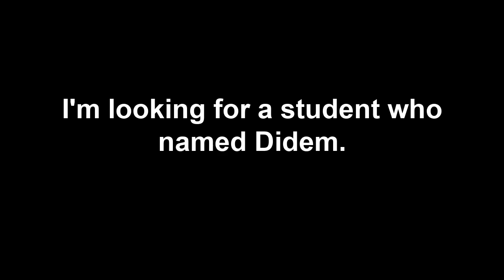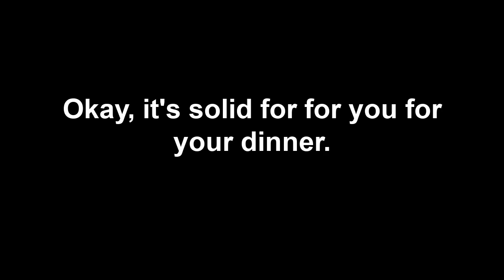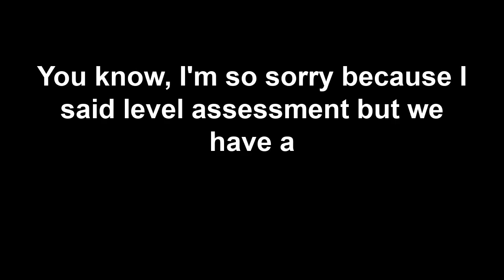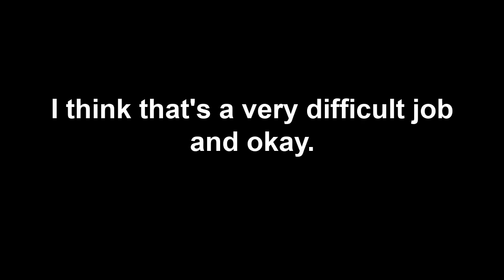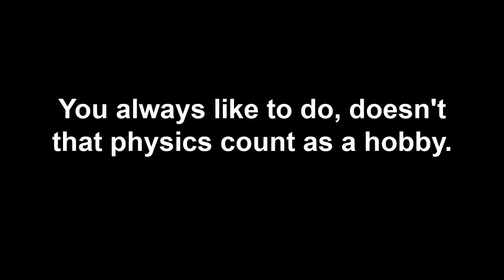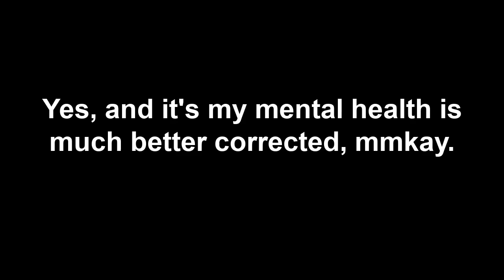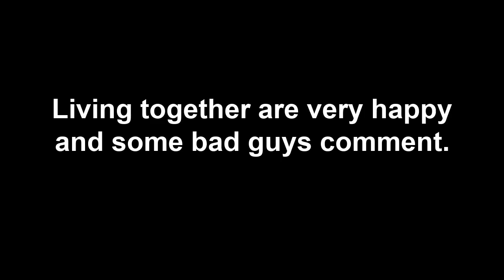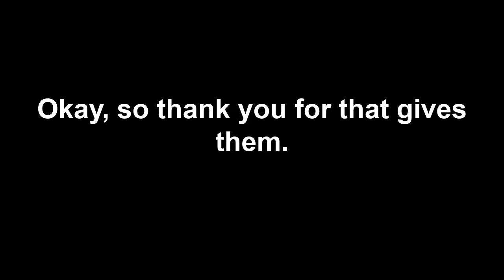Konuşarak Öğren ile İngilizce Öğrenmek | İlk Deneyim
Eğer daha fazlasını öğrenmek isterseniz ;